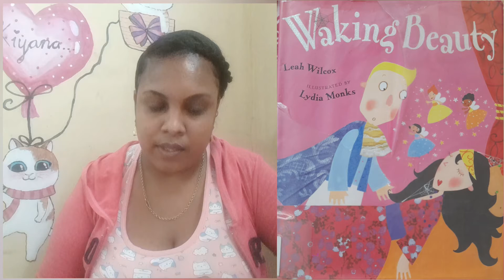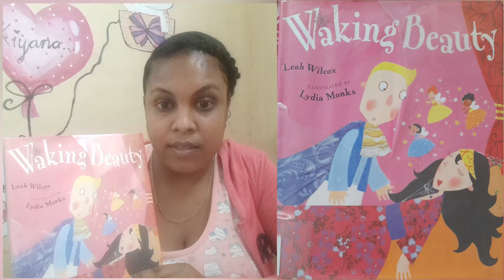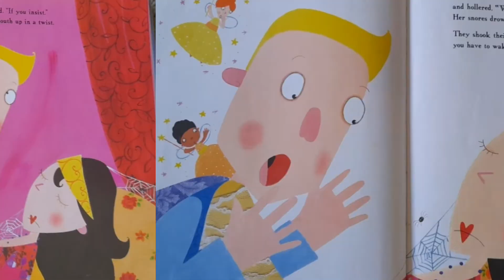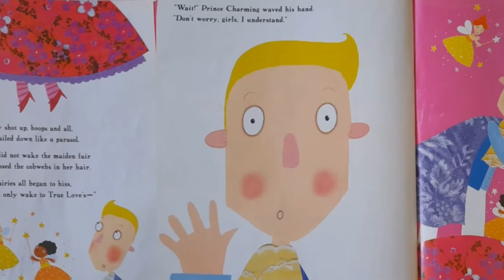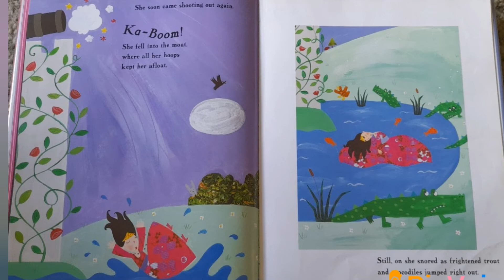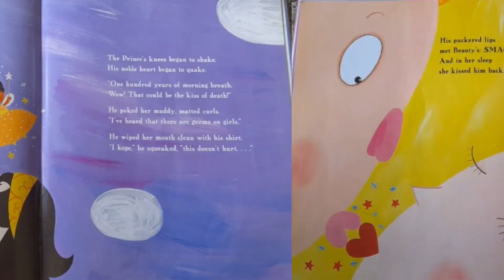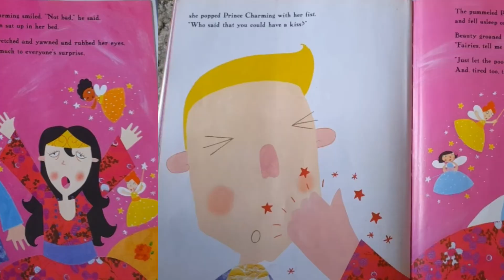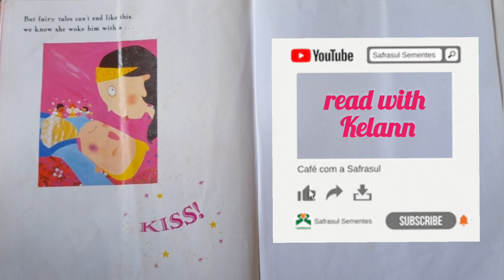waking beauty: read with Kelann storytime for kids